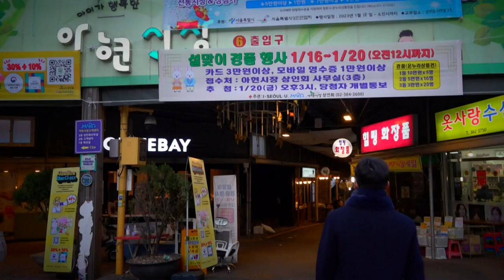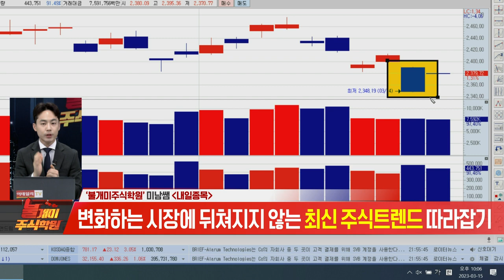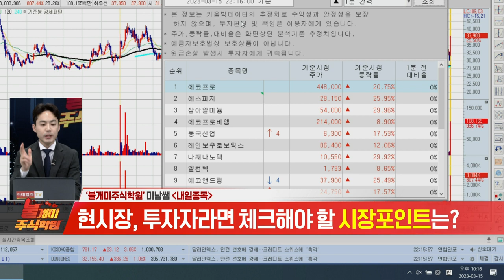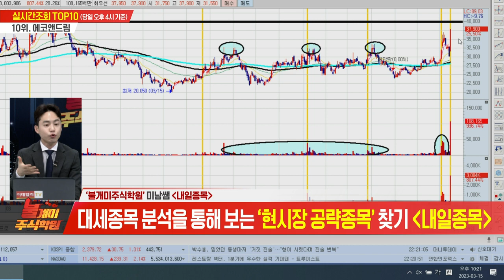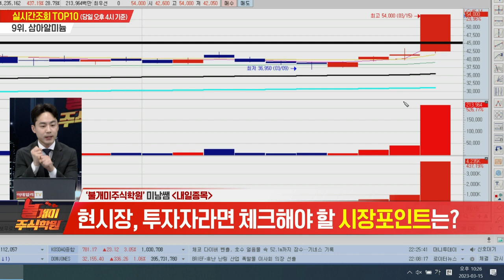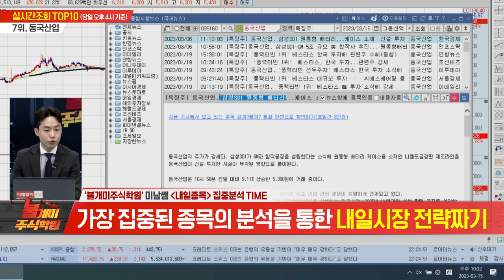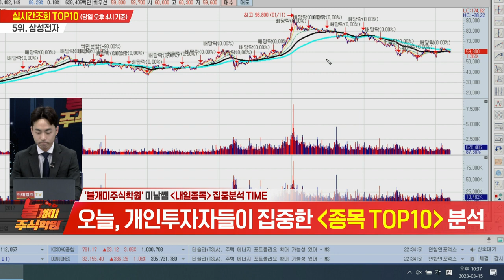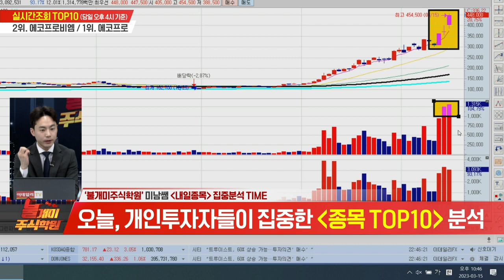불개미 주식학원 2교시 20230315